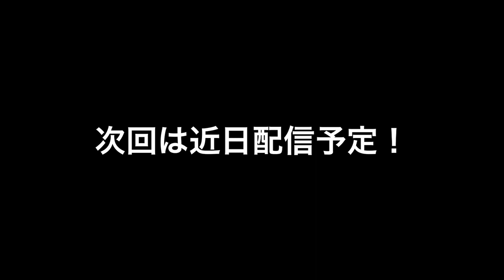米谷優 スキー・スロープスタイルについての魅力を語る Ⅳ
スキー・スロープスタイルの米谷優選手がスキー・スロープスタイルの魅力について語った。

スポーツ選手・アスリート の情報ならアスリート・ジャポン